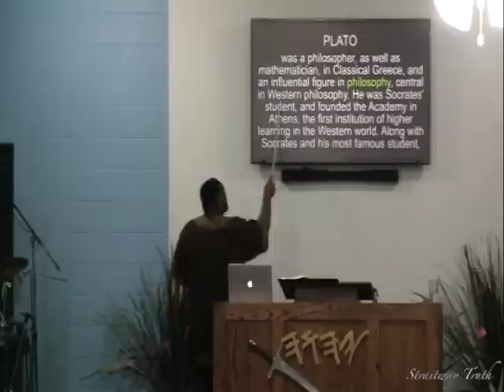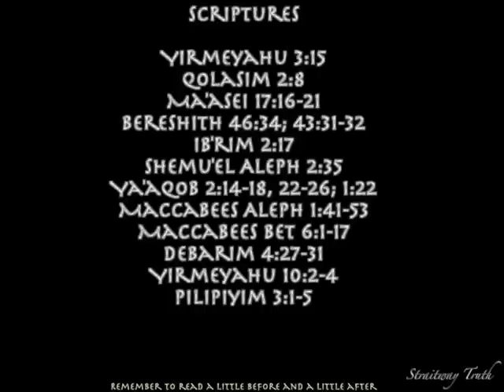Sabbath Service 09-27-14 | Hebrew or Greek...Concrete or Abstract?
This Sabbath Service, Pastor Dowell teaches about 'Hebrew or Greek...Concrete or Abstract?'